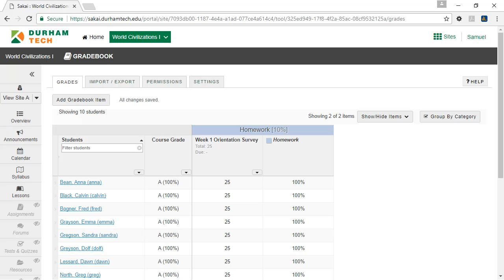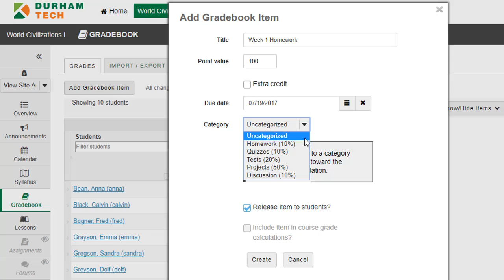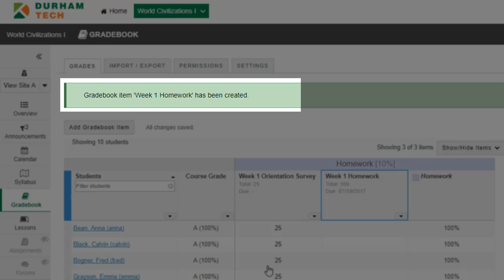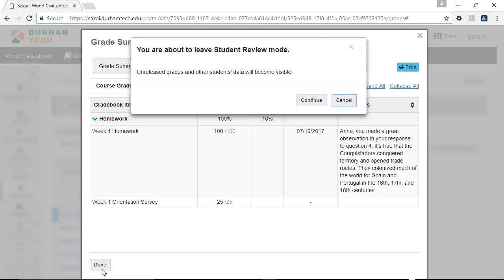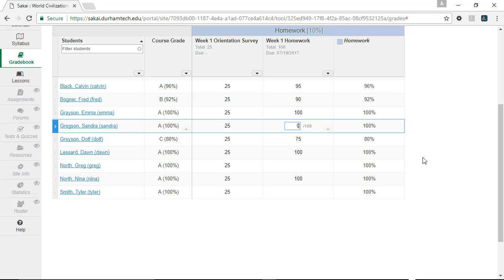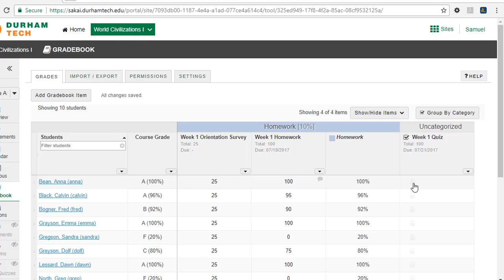For Instructors: How to Add and Grade Gradebook Items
In this video, you'll learn when you might need to add an item directly to the gradebook in Sakai. You'll also learn how to enter grades and provide feedback.